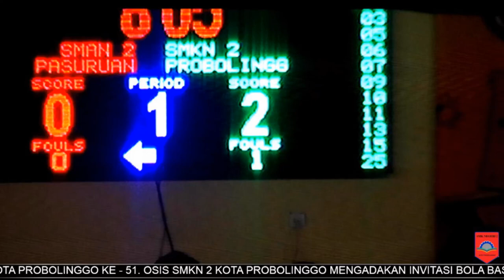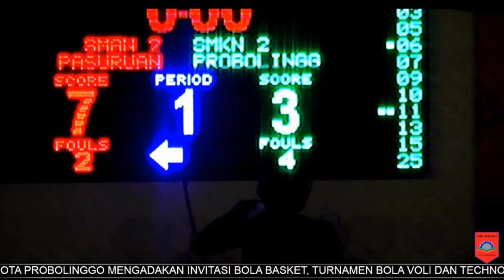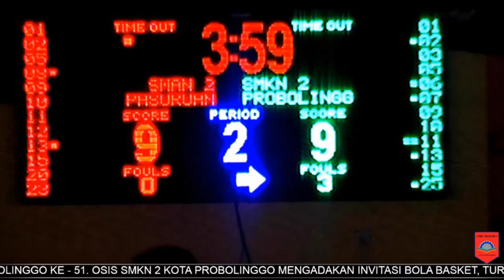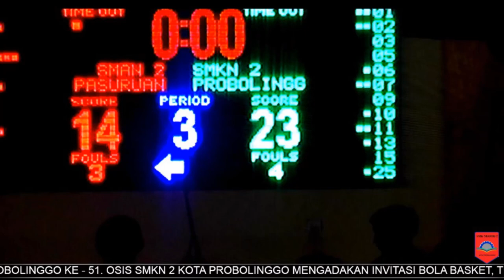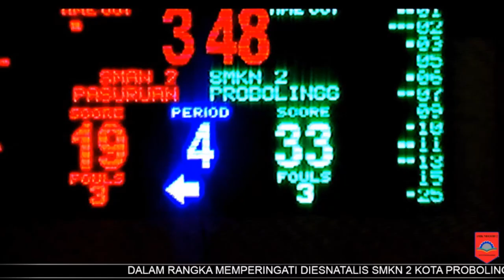Wajib Nonton!!! Pertandingan Final SMKN 2 PROB Melawan SMAN 2 PASURUAN